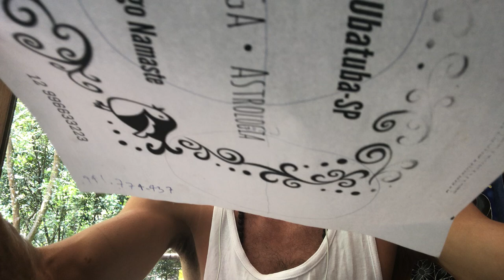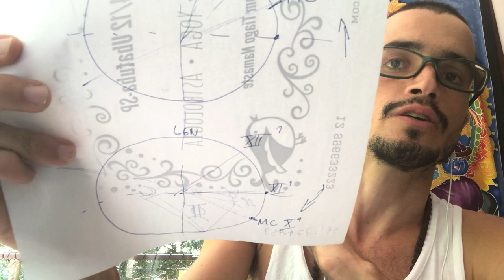Relógio do Karma & casas – rAzi bhAvas, 30º bhāvas, sistema de casas desiguais [shripati / porfirio]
[ rāśi cakra, 30º = cada casa & sṛpāṭī ]
Jyotish tópicos teóricos - bhavas, rashis etc